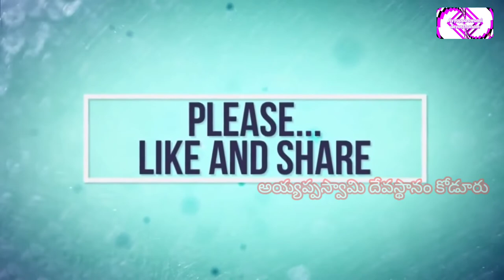భుతనాధ సదానంద | Ayyappa Swamy songs Telugu | bhuthanadha sadhanandha